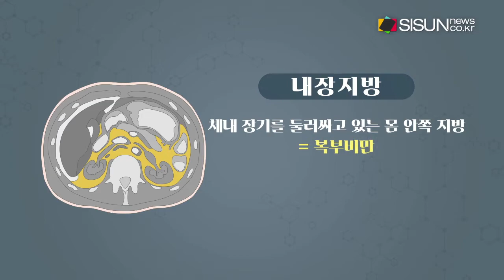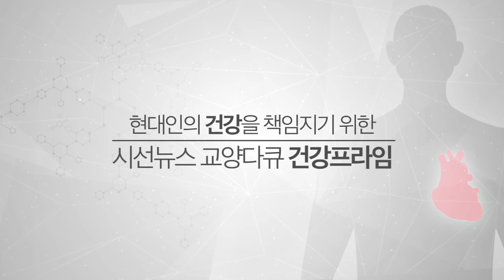선천적 비만? 우리나라는 거의 없다 [건강프라임-시선뉴스]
◀MC MENT▶
여름이 찾아왔습니다. 다이어트가 더 자극되는 시기죠. 흔히 우리는 체중이 많이 나가는 사람을 비만이라고 말 하고, 그런 사람들이 체중관리 할 것을 요구하기도 합니다. 그런데요. 겉으로는 살이 찌지 않았는데, 알고 보니 비만인 사람들도 있습니다. 바로 마른비만이죠. 오늘 건강프라임에서는 이와 관련해, 피하지방과 내장지방에 대해 알아보겠습니다.

음원 출처